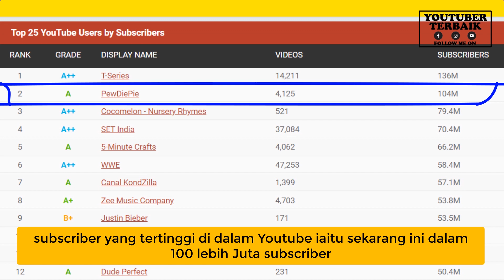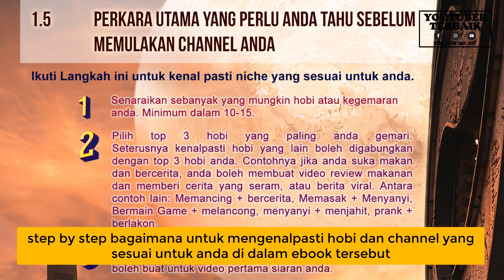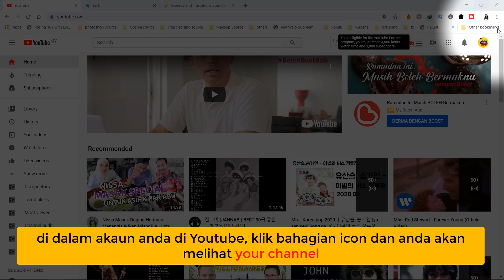Asas jadi Youtuber - cara kenal pasti kategori channel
Ketahui cara jadi youtuber dan asas yang penting bagaimana memilih channel yang sesuai untuk anda buat. Antara persoalan yang akan dijawab pada video ini.

1. Cara Memilih Jenis channel yang sesuai untuk anda.
2. Kenapa ramai youtuber yang gagal dan berhenti.
3. Mindset yang betul sebagai youtuber
4. Cabaran yang dihadapi oleh youtuber.

Youtuber Terbaik ini adalah di hostkan oleh Tomy Sam yang merupakan multimedia designer / media marketing. Channel ini mengongsikan  tips dan teknik bagaimana untuk optimumkan channel/video anda agar boleh meningkatkan view serta subscriber pada channel anda.

tutorial youtube pemula, youtuber terbaik, cara jadi youtuber, bagaimana jadi youtuber